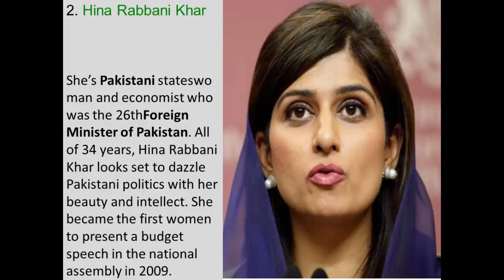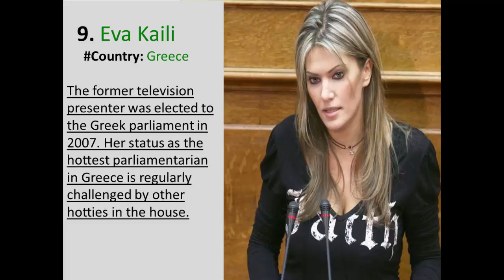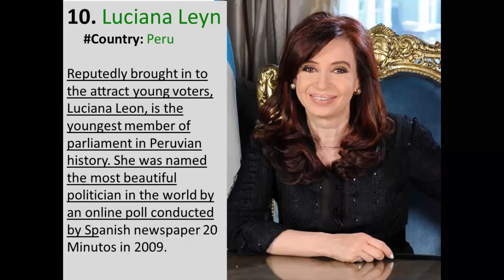Top 10 Sexiest Hottest Female Politicians In The World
10 Sexiest & Hottest Female Politicians In The World.

Rank is given Bellow.

No.    Name                                                          Counrty
1. Julia Bonk                                                   Germany

2.   Hina Rabbani Khar                                   Pakistan

3.  Queen Rania                                                   Jordan

4.  Sabine Uitslag                                            Netherlands

5.   Michela Vittoria Brambilla                              Italy

6.  Vera Lischka                                                    Austria

7. Yulia Tymoshenko                                           Ukraine

8.  Ruby Dhalla                                                      Canada

9. Eva Kaili                                                             Greece

10. Luciana Leуn                                                    Peru